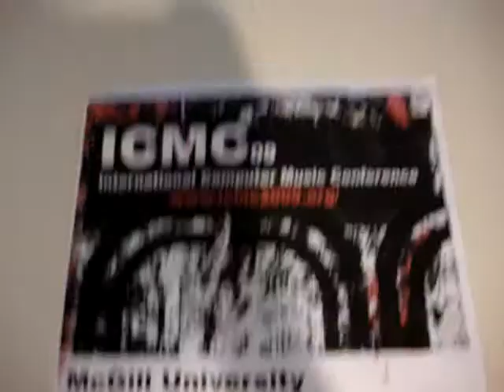CIRMMT/McGill Digital Orchestra T-box demo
D. Andrew Stewart plays around with the T-box before the CIRMMT/McGill Digital Orchestra Project demo at the International Computer Music Conference 2009 in Montreal.